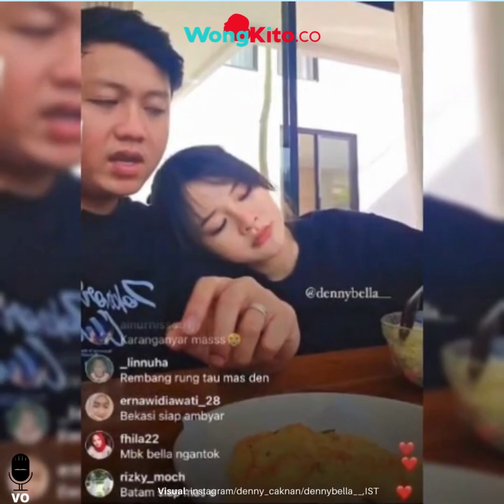"Pamer Kemesraan" Sikap Bella Bonita ke Denny Caknan Seolah Beri Isyarat, Tepis Isu Miring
Belakangan ini, rumah tangga Denny Caknan dan Bella Bonita tengah menjadi sorotan warganet. Hal tersebut, imbas setelah Denny Caknan menjadi bintang tamu dalam podcast Deddy Corbuzier.

Dalam podcast tersebut, Denny Caknan menjawab pertanyaan dari sang podcaster, terkait pola asuh anak hingga memunculkan argumen yang dinilai negatif oleh netizen. Sejak itu, Denny Caknan dinilai sebagai suami dan calon ayah yang red flag oleh netizen.

Tetapi, dalam siaran langsung terbaru yang dilakukan Denny Caknan dan Bella Bonita di Instagram, Pasangan Suami istri ini tampak menunjukkan kemesraan.

Melansir Instagram @dennybella__, di akhir siaran langsung tersebut, tampak sikap manja Bella Bonita yang disambut oleh Denny Caknan.
Hal ini seperti menepis kabar buruk yang muncul di luaran mengenai rumah tangga mereka.

Seperti yang diketahui, Publik dibuat terkejut dengan sifat asli Denny Caknan, saat menjadi bintang tamu dalam podcast Deddy Corbuzier beberapa hari lalu, bersama sang istri.

Terdapat beberapa jawaban, yang dilontarkan Denny Caknan, yang membuat publik terkejut dan memperlihatkan sifat asli sang pedangdut, lewat jawaban itu.

Salah satunya yakni ketika Denny Caknan ditanyai soal pola mengasuh anak oleh Deddy Corbuzier.

Tak hanya membuat publik terkejut, jawaban Denny Caknan tersebut juga membuat sang istri mengubah mimik muka seakan kecewa.
Selain jawaban, Denny Caknan juga diketahui sempat membentak Bella Bonita dalam podcast tersebut.

Denny Caknan memberikan jawaban yang sebenarnya biasa saja, namun dia kemudian mencoba menekankan hal itu seolah bukan lagi bercanda.
Perihal mengurus anak, Denny Caknan menyerahkan sepenuhnya pada Bella Bonita. Karena nantinya, sang istri yang akan full berada di rumah.
Pernyataan Denny Caknan soal itu sontak jadi sorotan netizen.

Banyak dari netizen yang kasihan terhadap Bella Bonita. Netizen menilai ekspresi Bella yang tak setuju dengan pernyataan sang suami.

"Keliatan banget muka kecewa n malunya bela," komentar netizen.
"Siap menikah berarti siap di repotin sama istri dan anak.. Kok mau enaknya sendiri," timpal netizen lainnya.
"Kok ribet. Mangkanya kalo gamau ribet jangan punya istri. Alhamdulillah punya suami itu paling seneng di repotin sama istri, diribetin sama istri. Perkataan itu sungguh menyakitkan. Naudzubillah suami sampe ngomong gitu," tambah yang lain.